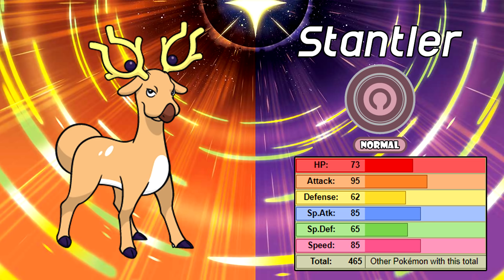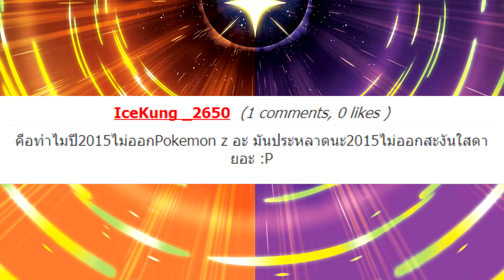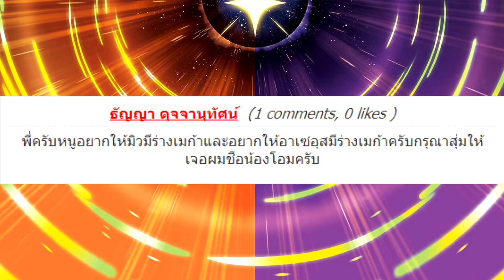5 อันดับ Pokemon ที่ถูกโลกลืม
นี่คือ 5 อันดับ โปเกม่อนที่ถูกโลกลืม
จะเป็นโปเกม่อนที่ถูกผู้เล่นลืม ถูกโปเกม่อนตัวอื่นๆกลบจนไม่เป็นที่สนใจ หรือลืมไปแล้วว่ามันมีอยู่ในเกมด้วยหรือ
เป็นโปเกม่อนที่พบเห็นได้ แต่ไม่มีจุดโดดเด่นในด้านความสามารถหรือรูปร่างที่สะดุดตา
โปเกม่อนเหล่านี้คือโปเกม่อนที่ถูกลืม และมีอีกมากมายที่ไม่ได้พูดถึง
จึงยกเหล่าโปเกม่อนที่ถูกโลกลืมมากที่สุด ทั้งๆที่ไม่ควรจะลืม
แต่มั่นใจว่าถ้าเพื่อนๆได้ดูโปเกม่อนทั้ง 5 ตัวนี้จะเป็นที่จดจำแน่นอน
ถ้าเพื่อนๆพร้อมแล้ว มาชมกันเลยครับว่าโปเกม่อน 5 ตัวที่ถูกโลกลืมเป็นตัวอะไรกันบ้าง

สามารถ Donate/สนับสนุนได้ที่ลิ้งค์ด้านล่างเลยครับ
➤ ทรูวอทเล็ท : 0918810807